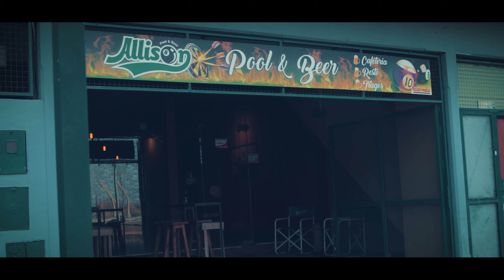Si te acercas así - Alan Rodríguez ft Iván Rodriguez (Videoclip Oficial)